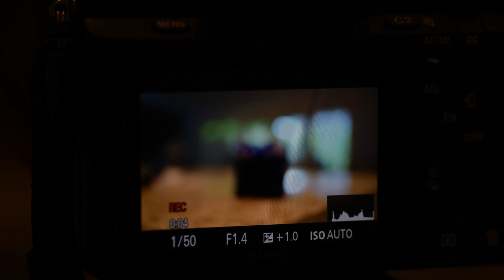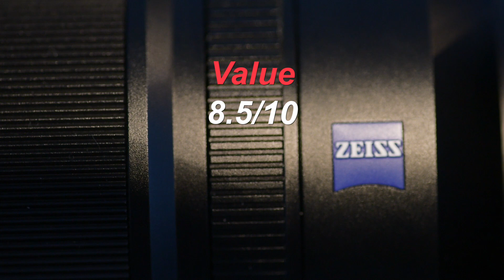Sony Zeiss 35mm f/1.4 Review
- Southwest Florida Wedding, Portrait, Family and Real Estate Photographer based in Naples.

Get a great deal on the 35mm f/1.4 from B&H HERE:

Get a great deal on the 35mm f/1.4 from Amazon HERE:

CONCLUSION:

So to wrap up this review, we gave the Sony Zeiss 35mm f/1.4 lens a 45.5 out  of 50 and our Highly Recommended rating.  If you’re a professional considering the move to the Sony full frame mirrorless system, then the 35mm f/1.4 is a very worthy addition to your kit, as the optical quality is literally on the breathtaking side, but the lens isn't without it’s downsides, as I’ve mentioned a couple of times the AF on the A7 would give me an ulcer if I shot weddings with them all of the time and I’d be petrified that I might miss too many shots - especially in crummy lighting - but when the light is good, the 35 is capable of delivering world class images and AF performance - really world class, but at $1,598 this is on the very high end of prime lenses in the Sony arsenal, something you really need to consider before you plunk down the cash to get one.